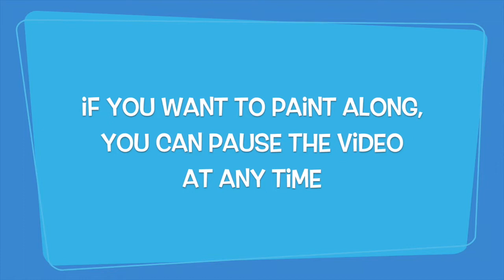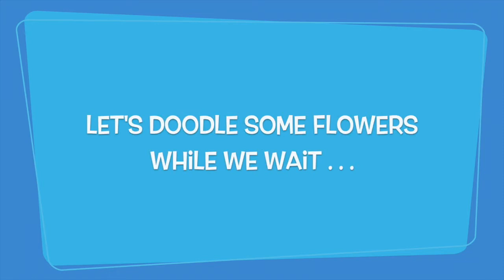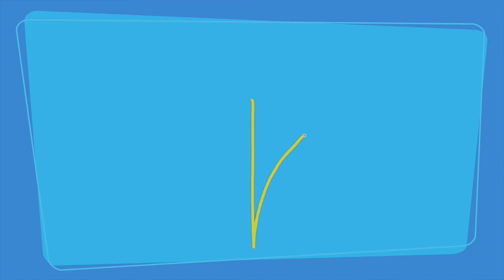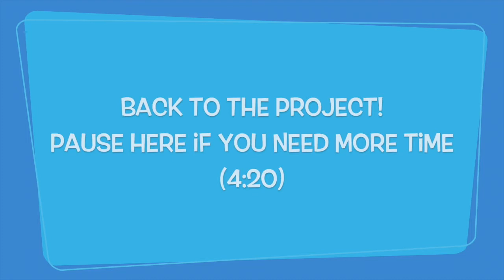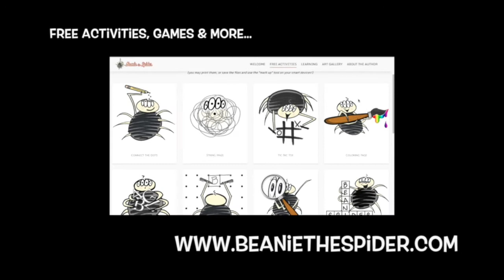Cardboard Tube Flowers Art Project for Kids with Beanie the Spider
Let's reuse some items for an Earth Day project with your friend Beanie the Spider and her author, Christine!  Learn to paint with a cardboard tube in this short instructional art video celebrating Spring & Earth Day! Grab your art supplies and follow along with step by step instructions. Pause any time to keep up!

Supply list:
-Color Paper
-Acrylic Paint
-Plastic lid or paper plate
-Cardboard tube
-Napkin/Paper Towel
-Crayons

Helpful tips: As with any art project, be sure to dress for mess and protect all work surfaces with plastic or paper. Wipe up all paint spills immediately before they dry. Acrylic paint can stain fabric, check your paint label for any and all warnings. Do not wear jewelry while painting (even though I am in the video). Do not taunt happy fun ball.

Learn more about Beanie in her book, Adventures of Beanie the Spider, by artist and author Christine Banks, available for purchase through Also find FREE games and activities about art on her WEBsite, too!